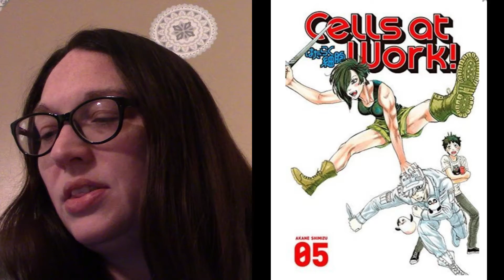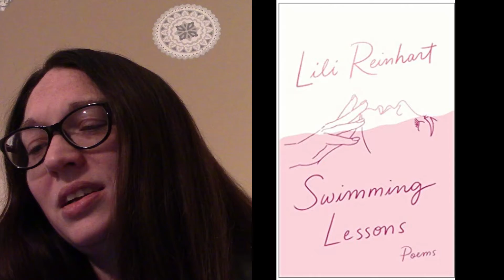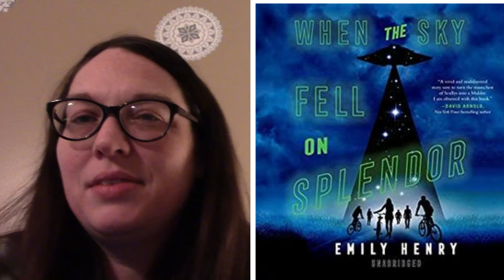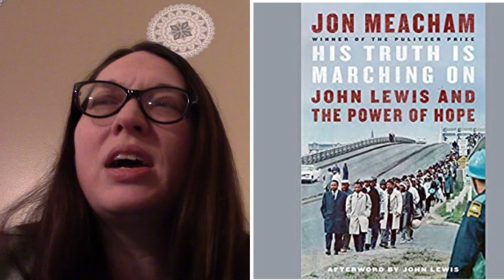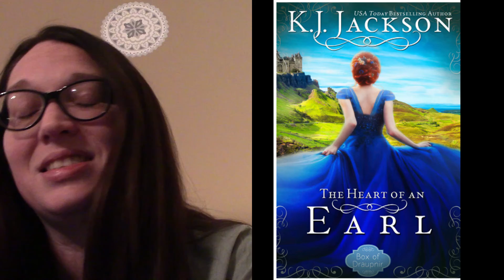January 2022 Reads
The slight wheezy noise you might hear is my cat snoring on the bed beside me! 😆 I had no idea the mic was picking it up! 😆